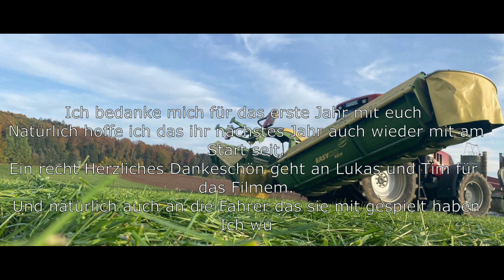Best Of 2020 - Jahresrückblick auf das ganze Jahr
Ich bedanke mich für das erste Jahr mit euch.
freue mich Hoffentlich auf weitere :)

Wenn euch meine Videos gefallen würde ich mich über in Like und Abo freuen.